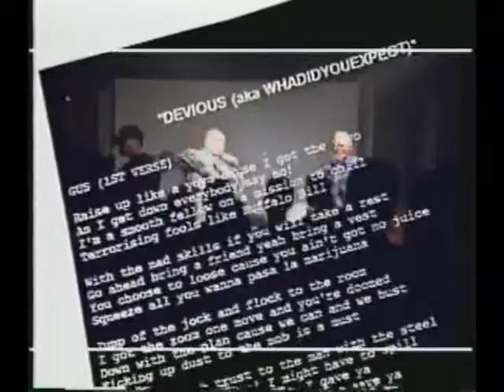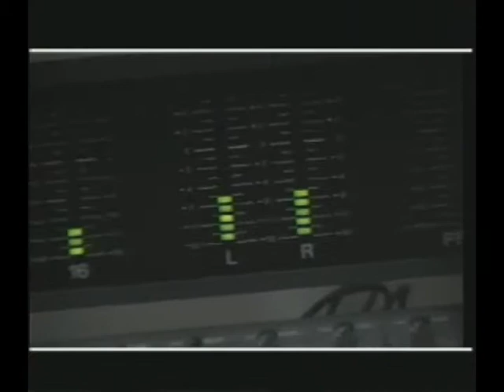DBS MOB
This was one of the illest acts around during Rudy Pardies time.DBS MOB Shadow is my uncle and DJ FX is my dad keep it reall man..